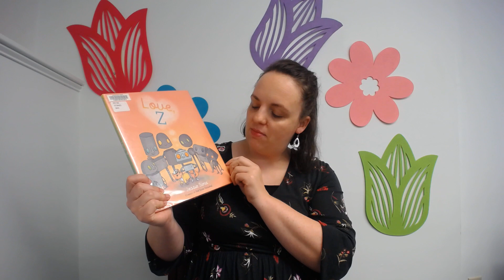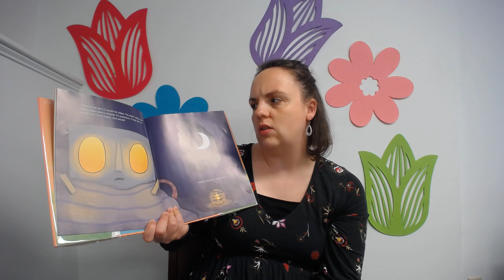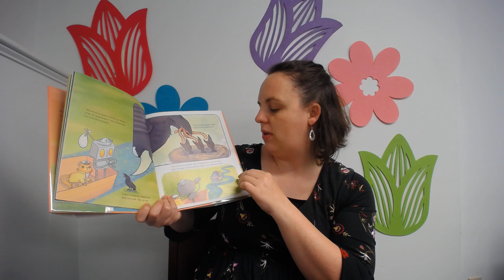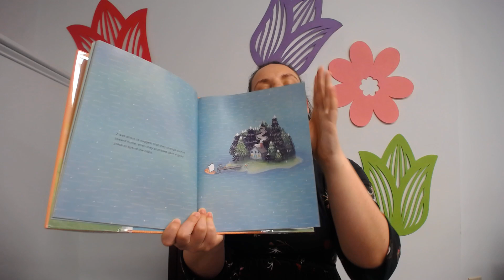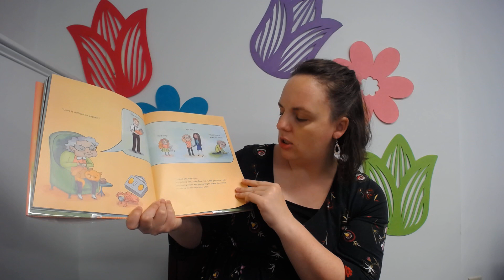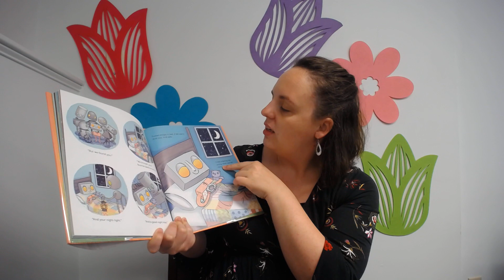Love Z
Miss Jessie reads Love Z by Jessie Sima.